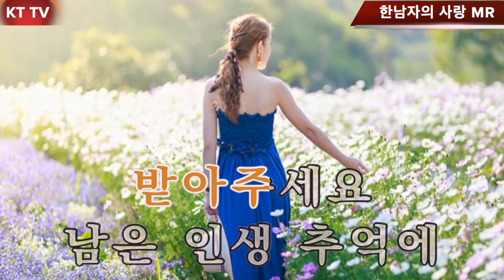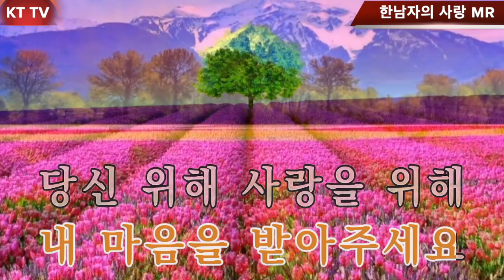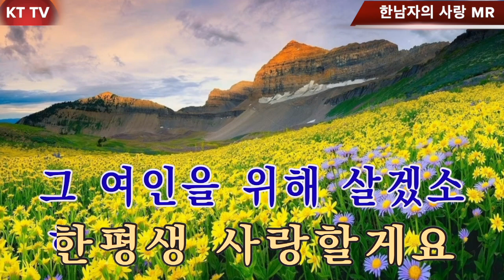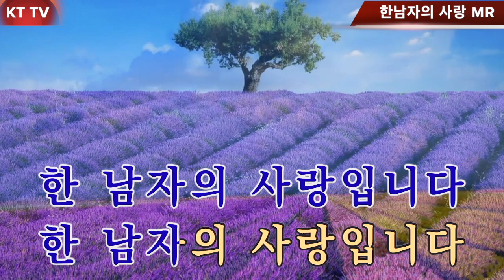한남자의 사랑 MR 남자키 원곡 김창섭 타이틀곡 작사 김창섭 작곡 서경:KTTV